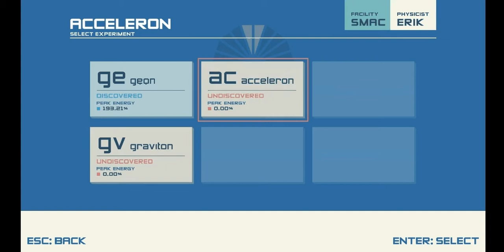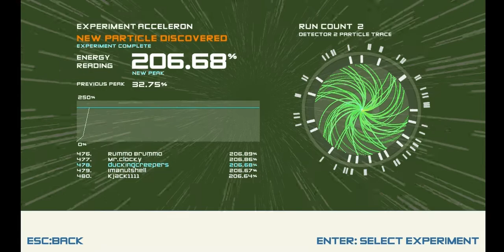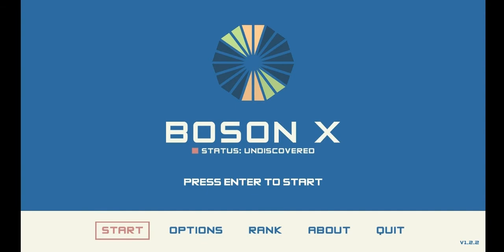Super Long Red Thing - Boson X Ep. 2 (Acceleron)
In this episode of Boson X, we discover the Acceleron!

Sorry about the awful mic levels, I have a lot of tweaking and figuring things out to do on my new computer.